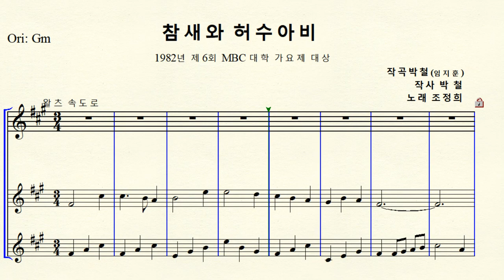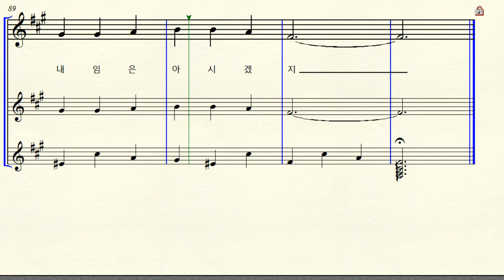MR 1-218 참새와 허수아비 (작사 작곡 박철 노래 조정희) F# minor 올림바단조 ( For Low Voice)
반주 동영상 작곡 박철 작사 박철 (임지훈으로도 알려짐) 1982년 제6회 MBC 대학가요제 대상 수상 F# minor 올림바단조 악보 원조성 단2도 내림